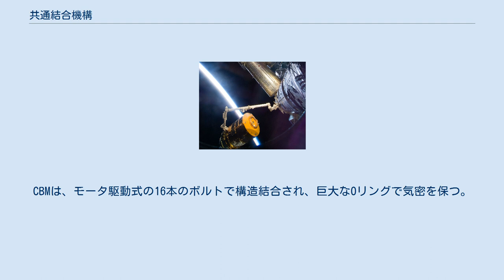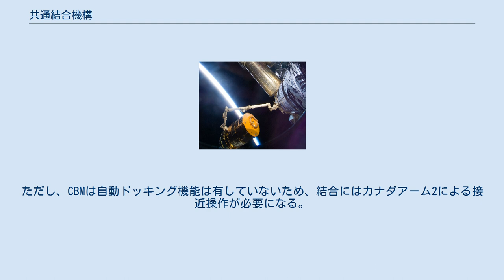共通結合機構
共通結合機構 アクティブ共通結合機構から切り離されていくHTV 共通結合機構（きょうつうけつごうきこう、英: Common Berthing Mechanism : CBM）とは、国際宇宙ステーションでロシア以外の与圧モジュールを接続するのに使われている結合機構である。
 共通結合機構は、アクティブ共通結合機構 (ACBM) とパッシブ共通結合機構 (PCBM) の2つで構成されている。
CBMは、モータ駆動式の16本のボルトで構造結合され、巨大なOリングで気密を保つ。
電力、通信、流体ホースをクルーが接続すると結合は完了する。
ちなみにクルーの通路となるハッチの開口部は51インチ (130cm) である。
 共通結合機構が初めて使われたのは、国際宇宙ステーションのユニティとZ1トラスの接続である。
ノード1「ユニティ」と、ノード2「ハーモニー」、ノード3「トランクウィリティー」は、CBMを各6基有している。
 日本の無人補給機である宇宙ステーション補給機 (HTV) や、スペースX社のドラゴンカプセル、オービタル・サイエンシズ社のシグナス補給船といった宇宙船の結合にも CBM が使われる。
ただし、CBMは自動ドッキング機能は有していないため、結合にはカナダアーム2による接近操作が必要になる。
 ^ The Common Berthing Mechanism (CBM) for International Space Station (PDF) ^ 共通結合機構 -- JAXA